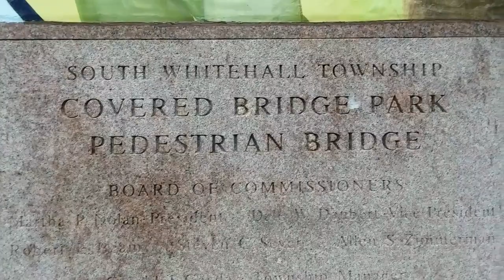Bubbles fun PA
Hey guys thank you so much like always yes this is a small Township call Whitehall in PA not too far from Allentown this is actually a yearly event with multiple vendors bands playing tour rides and free supplies of endless bubbles equipments for all ages this park is quite huge with so much fun for the whole family